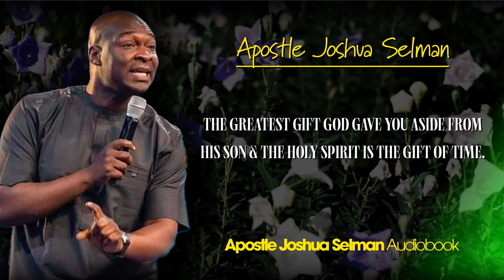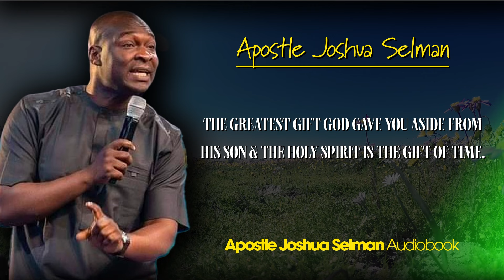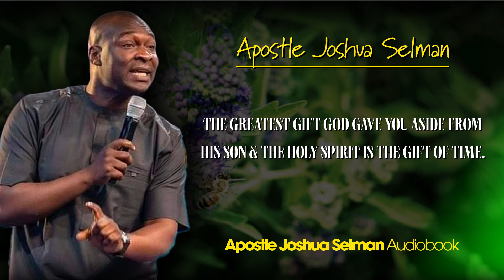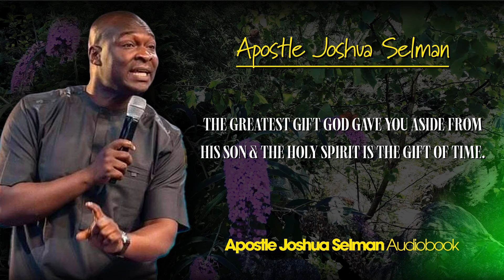LET GOD PUT YOUR LIFE IN ORDER THIS SEASON - Apostle Joshua Selman Audiobook.